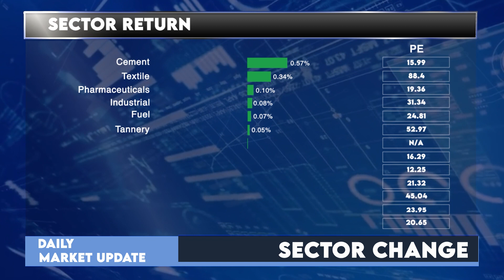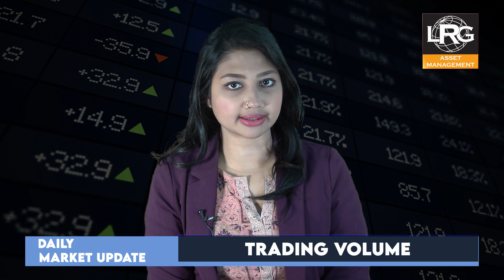Dhaka Stock Exchange Today - 15 November 2023 | English | Daily Share Market News | LR Global